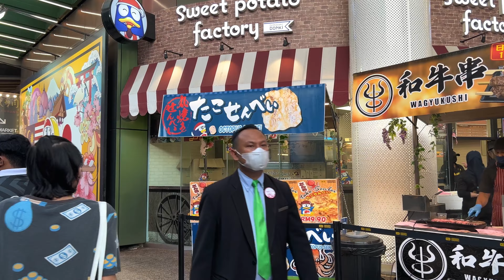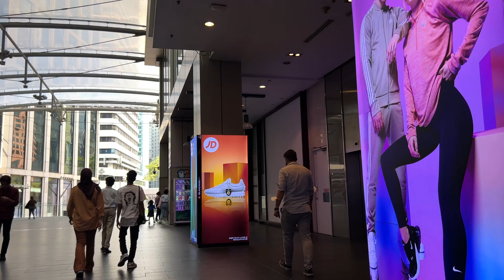The Ordinary Life at Malaysian Street - Bukit Bintang Kuala Lumpur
Many people like to go here and becomes the most busy lively street. You can see many going out looking for some food or shopping, especially pavilion, one of the most popular places in Kuala Lumpur and your mind, you can enjoy the scenery to the extent you might enjoy watching it again and again.